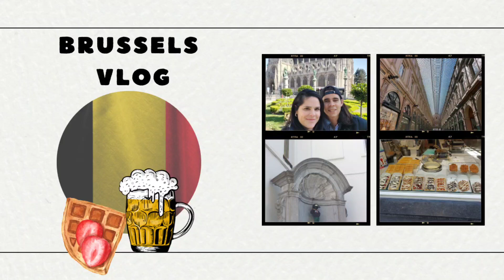Travel Vlog Series: Brussels, City Center - Belgium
Hello everyone,

Thanks for popping up in my channel.

I am making these vlogs for those who like to travel like myself and so I can look back at my trips in the future.

I hope you enjoy watching these videos as much as I enjoy making them.

Location📍: Brussels (City Center)
Country 🇧🇪 : Belgium
Instagram 📷 @travelbonism